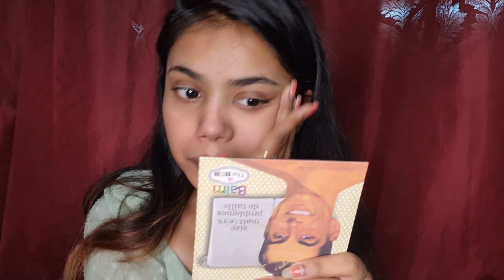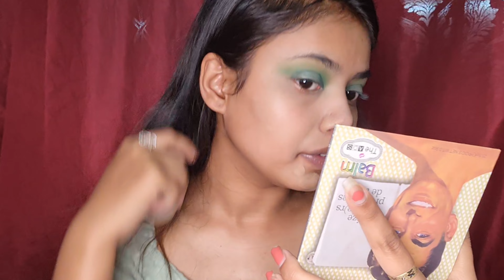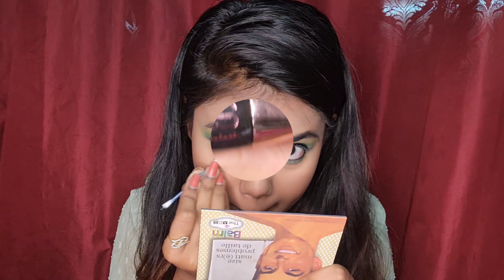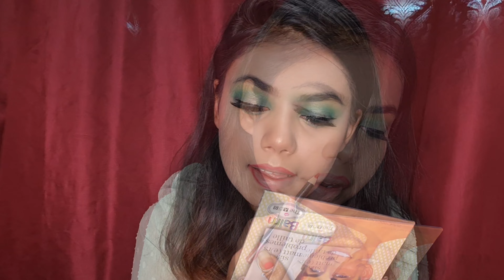Green Halo Eyes💚💫 | BROWN GIRL MANSI ❤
Hey Guys!!!

I really hope you enjoyed this video and found it really helpful.

Lakmé Peach Milk Soft Creme

BLUE HEAVEN Studio Perfect Oil Free  Primer  - 30 g

MAYBELLINE NEW YORK Fit Me Shade 220 Compact Powder, 8g - Powder that Protects Skin from Sun, Absorbs Oil, Sweat and helps you to stay fresh for upto 12Hrs Compact

hilary rhoda K012 BOTH SHADES 41.6 g

MAYBELLINE NEW YORK Fit Me Matte+Poreless Liquid(With Pump) Foundation

SWISS BEAUTY LIQUID CONCEALER SB-1505 05-Medium-Moyen Concealer

INSIGHT 24hrs Smudge-Proof Eyeliner

ADS ADS-Balm Meet Matt(e) Nude Eyeshadow Palette - Nude(A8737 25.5 g

SWISS BEAUTY 2In1 Gel Eyeliner & Eyebrow Powder 24Hrs Smudge-Proof 3g+ 4g 7 g (Black) 7 g

Mars 4 In 1 Fabulash Mascara, Black, 12ml (M01) With Lilium Hand Cleanser 12 ml

Wet n Wild MegaGlo Highlighting Powder - Highlighter

ads Lipliner different 12 shades

Lakmé Enrich Matte Lipstick, Shade RM18, 4.7g

Keep Loving Keep Supporting. Stay home,  stay safe.❤

Mansi Suryavanshi

XoXo♥️